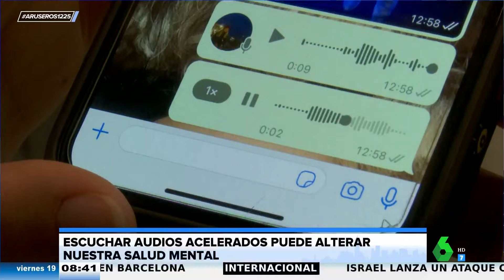La reacción de Alfonso Arús al saber que escuchar audios acelerados puede alterar la salud mental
Los colaboradores y el presentador de Aruser@s se quedan de piedra con este estudio que asegura que escuchar audios a más velocidad puede llegar a tener consecuencias para la salud mental.